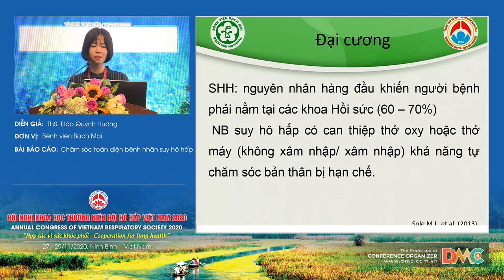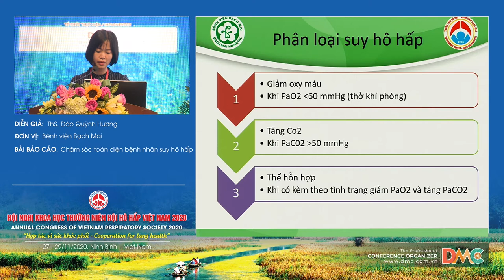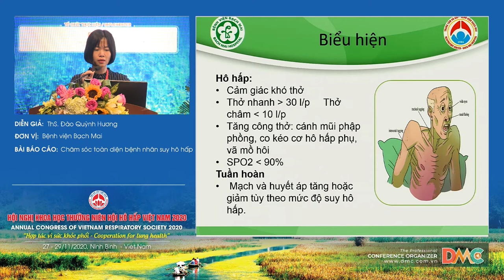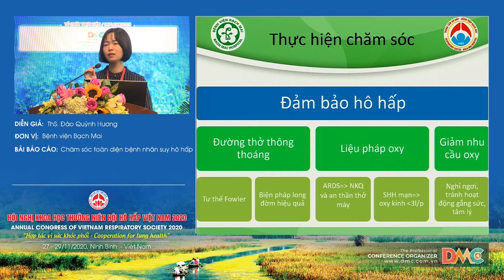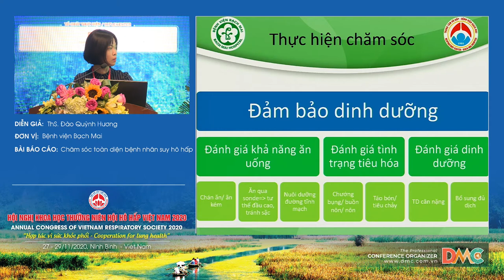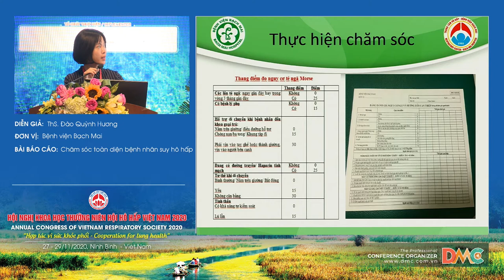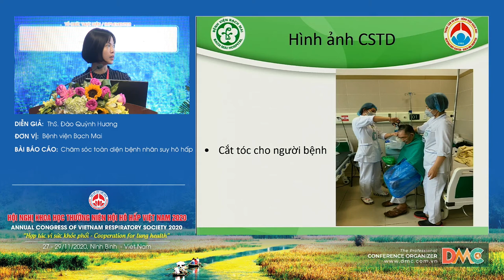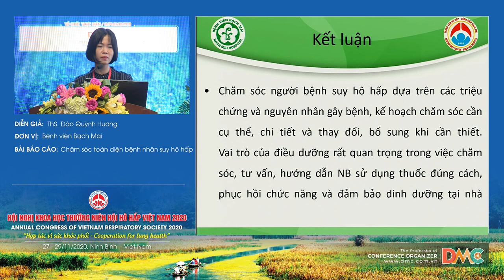Chăm sóc toàn diện bệnh nhân suy hô hấp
Báo cáo viên: ThS.Đào Quỳnh Hương
Chủ đề: Chăm sóc toàn diện bệnh nhân suy hô hấp